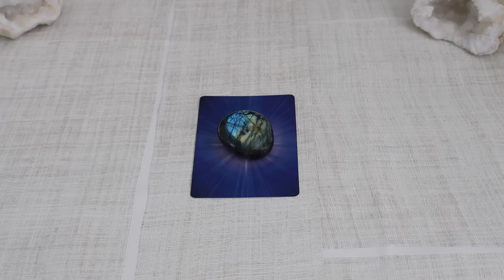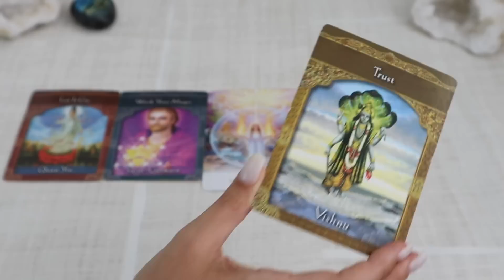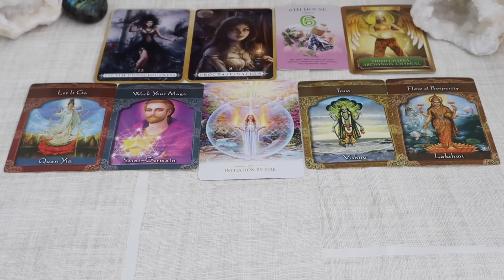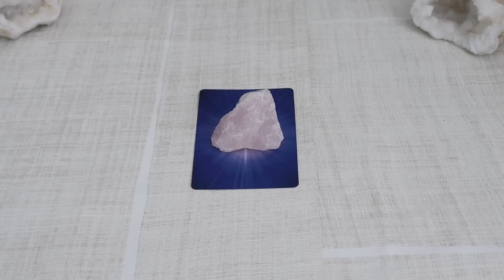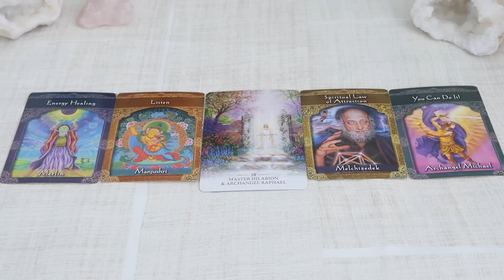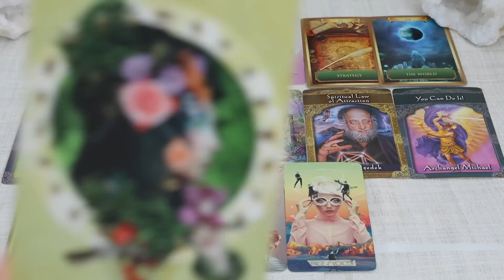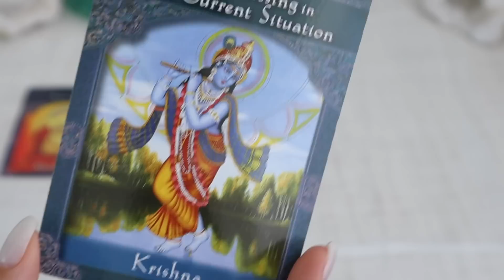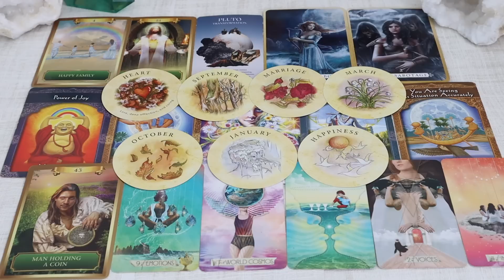"Messages From Your Future Self" *Pick a Card* (Timeless Tarot Reading)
Timestamps:
Intro - 00:00
Pile 1 - 00:33
Pile 2 - 23:11
Pile 3 - 41:58